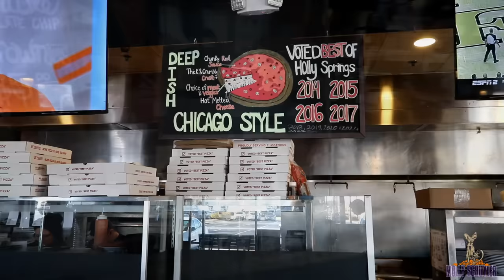ACME PIZZA SPEED RECORD ATTEMPT ~ 6 LB DEEP DISH PIZZA ~ WHY SO SLOW??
We are at Acme Pizza in the Raleigh area of North Carolina. Dan Kennedy and I are definitely looking forward to doing this 6 pound deep dish pizza challenge. A few people have finished and we are going to try to beat the record on it. Definitely a hot little number. Dan melted his face off.!! let’s go!

mollyschuylereats

molly schuyler

music creds

epidemic sounds